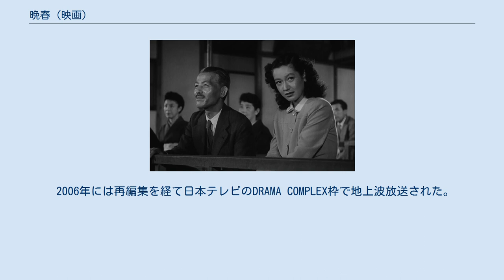晩春 (映画)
『晩春』（ばんしゅん）は、1949年（昭和24年）に公開された小津安二郎監督の日本映画。
 1949年度の「キネマ旬報ベスト・テン」の日本映画部門で1位に輝いている。
日本国外でも非常に高い評価を得ており、英国映画協会（BFI）選定の2012年版「批評家が選ぶ史上最高の映画トップ50」で15位に輝いている。
 紀子役の原節子とその父親役の笠智衆 娘の結婚を巡るホームドラマを小津が初めて描いた作品であり、その後の小津作品のスタイルを決定した。
小津が原節子と初めてコンビを組んだ作品でもある。
なお、本作および後年の『麦秋』（1951年）、『東京物語』（1953年）で原節子が演じたヒロインはすべて「紀子」という名前であり、この3作品をまとめて「紀子三部作」と呼ぶこともある。
 原作は、作家の広津和郎が熱海に滞在中に書いた小説『父と娘』である。
小津は本作以前にもホームドラマを数多く手掛けているが、結婚する娘と父の関係を淡々とした日常の中に描いたのは、本作が初となる。
戦後2作目となる前作『風の中の牝雞』（1948年）では、戦後の荒廃した世相を夫婦の危機に反映させた意欲作だったにもかかわらず観客の拒絶にあい、失敗作と認めざるを得なかった小津にとって、一転して娘の結婚をめぐるホームドラマという普遍的な題材は興味を引くものだった。
 監督を承諾した小津は、『箱入娘』（1935年）以来14年ぶりにコンビを組む野田高梧と約1年をかけて脚本を執筆し、映画化にのぞんだ。
野田とのコンビによる約1年間の脚本共同執筆は、以後、小津の遺作となる『秋刀魚の味』（1962年）まで続くこととなるが、同時に、原節子とのコンビ、笠智衆演じる初老の父親が娘を嫁にやる悲哀など、いわゆる小津映画のスタイルも、すべて本作で初めて確立された。
また、ローアングルで切り返す独特な人物ショットの反復や、空舞台と呼ばれる風景カットの挿入などの映像スタイルは、必ずしも本作で初めて採用されたものではないが、以後遺作まで反復される娘の結婚というドラマと連動することによって、その説話的主題を明確にする映像スタイルとして機能することになる。
 占領下の日本において、鎌倉や京都の日本的な風景や能舞台などの日本文化をフィルムに焼きつけ、その中で描かれる余分な要素を一切排除した結婚ドラマは、公開当時、そこに日本的なものの復権を感じ取る観客層と、戦後の現実からの逃避とみなす観客層の二つに分かれ、評価は賛否両論となった。
しかし、あえて普遍的な人間ドラマをありのままに描こうとする小津の姿勢は、後にテレビ時代に入って本格化するホームドラマの製作スタイルに多大な影響を与えることとなった。
一方、映画で語られる人間の感情を描ききるためには映画文法を踏み外すことも辞さない小津の姿勢や、感情を映像化しようとするスタイルは、後に世界中の映画評論家やファンの議論の的となり、小津作品の中でも今なお最も語られることの多い一本である。
 本作は、リンゴの皮を剥いていた父親がうなだれるシーンで終わるが、当初小津は父親役の笠智衆に「皮を剥き終えたら慟哭するように」と指示を出していた。
大仰な演技を嫌っていた小津からそのような要求を受けたことに驚いた笠は「それはできない」と答え、小津も無理にやらせようとはしなかったため変更になった。
小津の指示通りに演技をしていた笠が、唯一小津に異を唱えたのがこのシーンである。
笠は後に、小津自身も迷っていたのかもしれず、また自分にそういう演技はできないことを小津も分かっていだのだろうとした上で「できるできないは別にして、とにかくやってみるべきだった。監督に言われたことはどんなことでもやるのが俳優の仕事」と語っている。
 劇中の能の演目は小津が能楽師の金春惣右衛門に相談し、本作が恋物語であることから、金春が『杜若』を提案し、採用された。
『杜若』はカキツバタの精の話で、『伊勢物語』第九段に出てくる在原業平のカキツバタの和歌（遠く都に置いてきた妻を想う歌）を下敷きにしたもの。
クレジットには「杜若 戀之舞」とあるが、「戀之舞」の部分は編集時にカットされた。
シテを演じているのは梅若万三郎。
 大学教授の曾宮周吉（笠智衆）は娘の紀子（原節子）と二人、鎌倉で暮らしている。
戦中戦後の混乱の中で一時期体調を壊したこともあって未だ独...